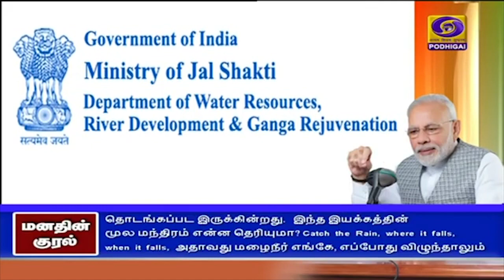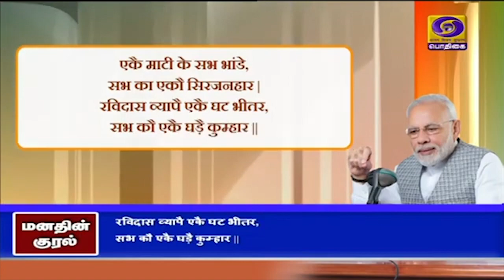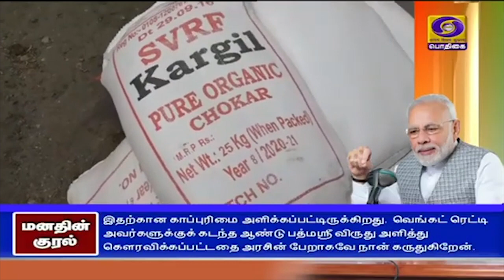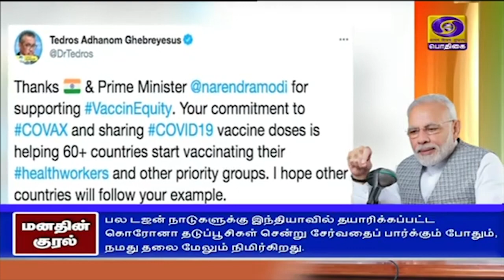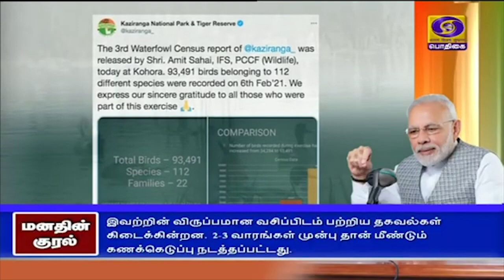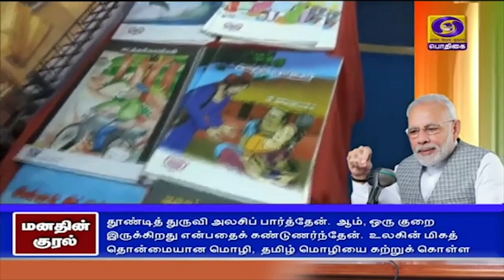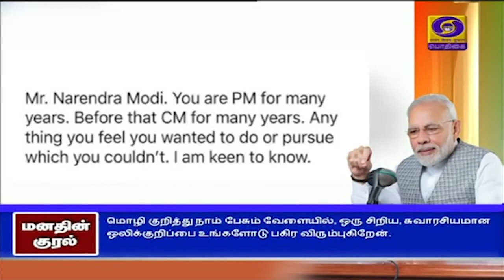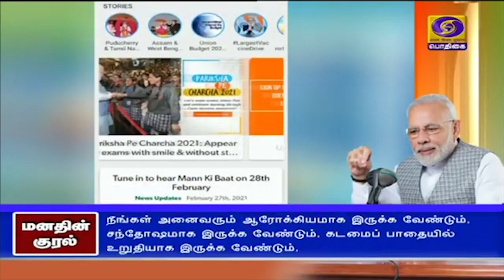மனதின் குரல் | Tamil Version | 28.02.2021